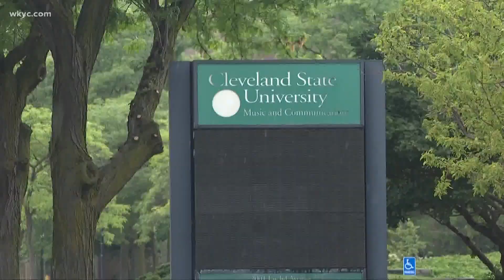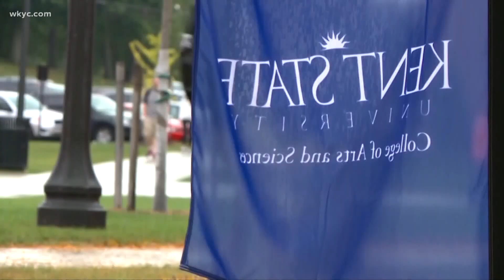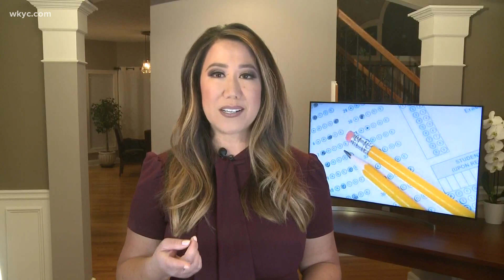What will college look like in the fall? CSU and other Ohio universities detail plans for return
Things will be very different. From daily temperature checks at Ohio State to plexiglass between desks at CWRU, Lynna Lai has a look at college safety measures.